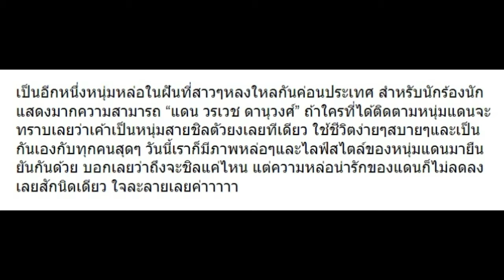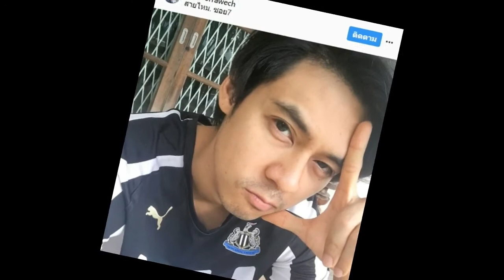10 ภาพไลฟ์สไตล์ “แดน วรเวช” รู้เลยว่าเป็นคนสบายๆ!!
10 ภาพไลฟ์สไตล์ “แดน วรเวช” รู้เลยว่าเป็นคนสบายๆ!!